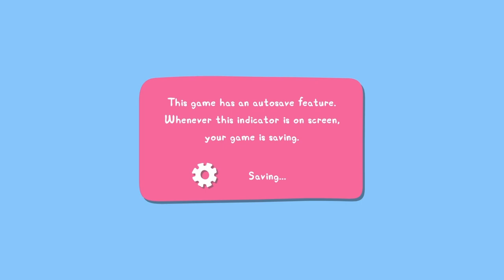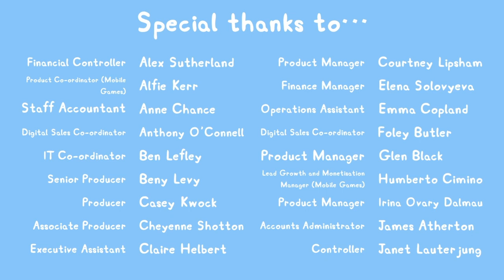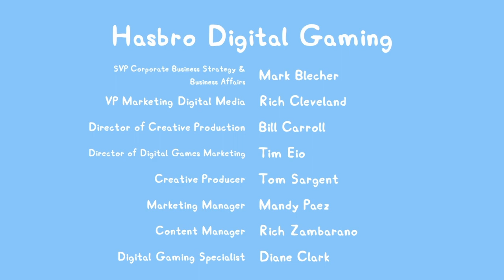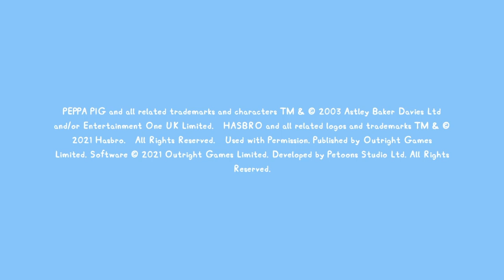My Friend Peppa Pig: Pirate Adventures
This got a New level and I'm here to try it out